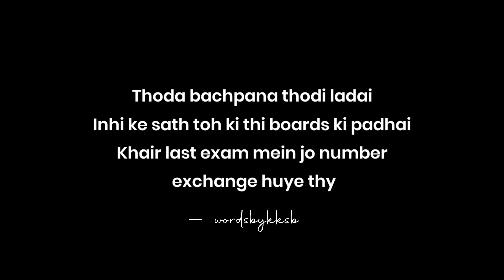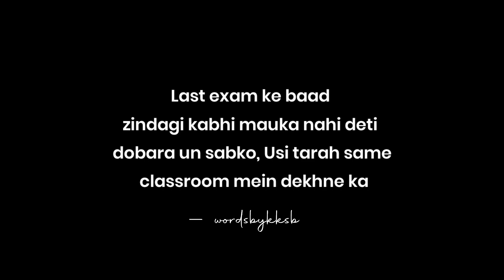10th Class Ka Last Exam! 💔 | Good bye 10th class | 10th class memories | School ka safar by KKSB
Our new Playlist " school ka safar " is dedicated to all our school time memories
This is a poetic way to Travel all those memories of school life again

I promise this trip will be amazing and enjoyable
Let's enjoy that school time again

class